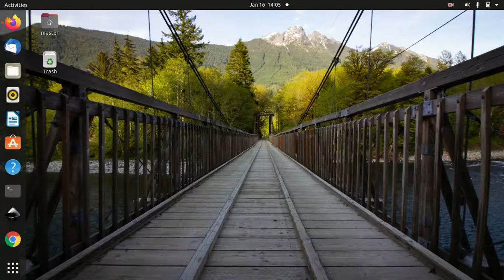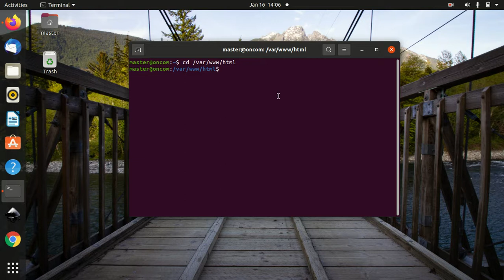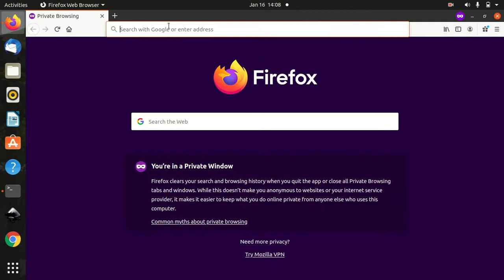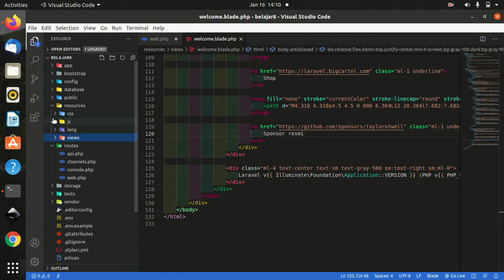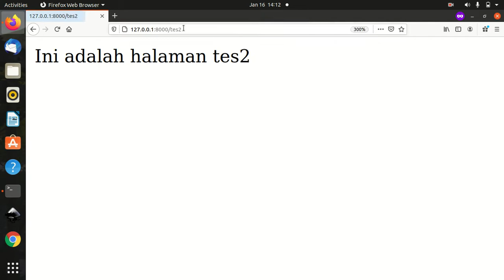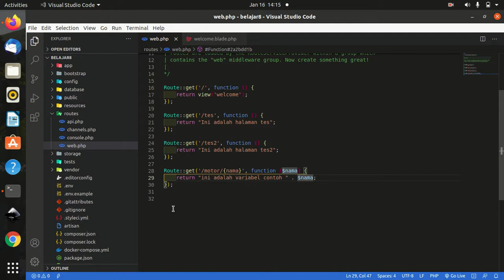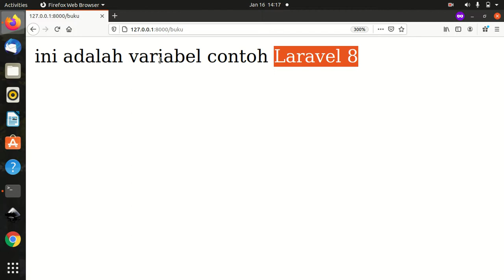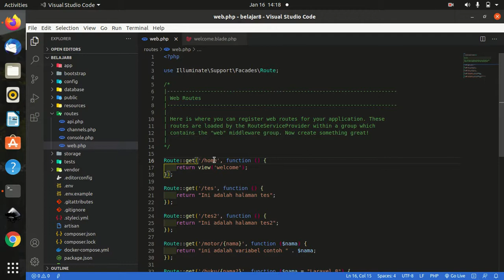Laravel 8 Dasar 2 Mengenal Route